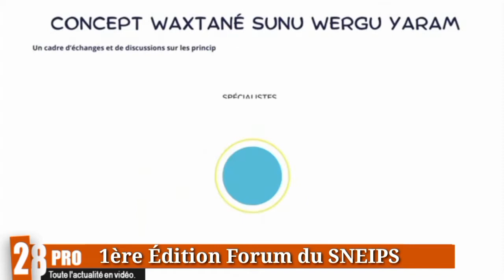1ère Edition Forum du SNEIPS, les moments forts de l'évènement